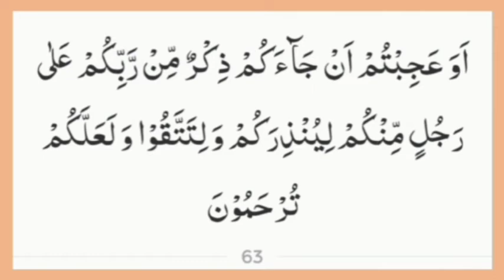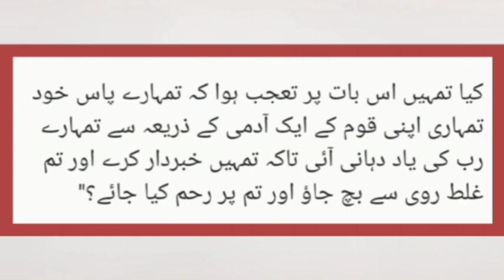ayat 63 of Suratul Aaraaf - Qari Muhammed Abdul Mannan, Hyderabad, India